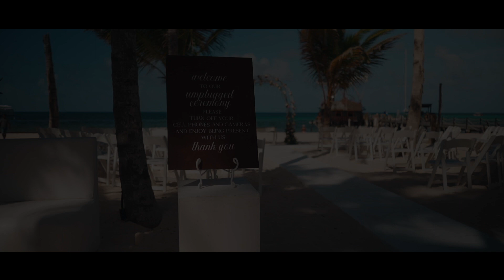Huracan Cafe Punta Cana Wedding Yazel + Walter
Wedding in Punta Cana. Destination weddings in Dominican Republic. Huracan Cafe Wedding videos by CoresFilms.